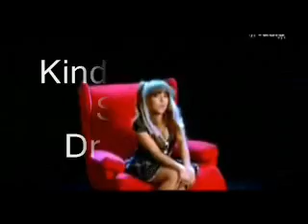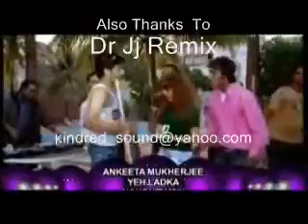Yeh Ladka Hai Allah/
Please think about copy right before you download this song